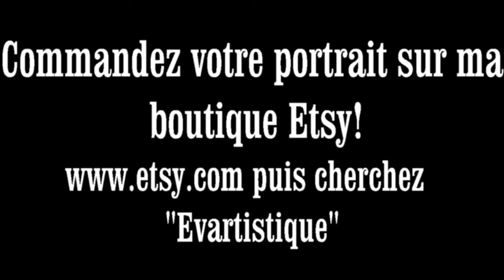Portrait Benoit Poelvoorde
Vous aussi commandez votre portrait sur ma boutique Etsy!
puis cherchez la boutique "Evartistique".